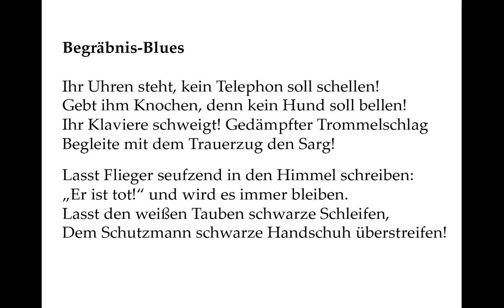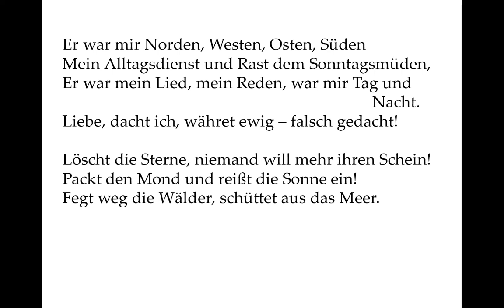W. H. Auden: Funeral Blues (deutsch - eigene Übertragung)